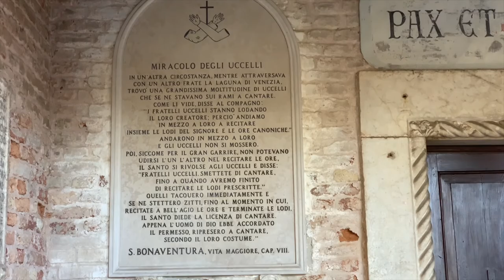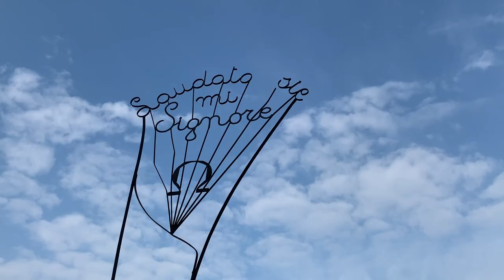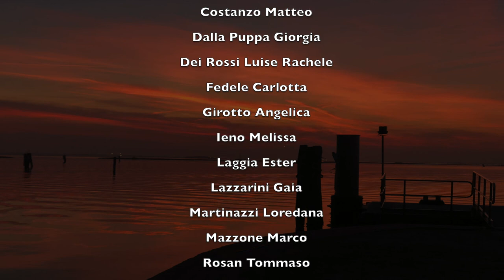IIS "Francesco Algarotti Venezia" - San Francesco del Deserto 800 anni di storia.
Concorso promosso dalla Regione Veneto, dal MIUR e dal Consiglio d’Europa “Il Veneto per me, racconto il territorio in cui vivo”. III edizione
Titolo del video premiato: San Francesco del Deserto: 800 anni di storia Referente del progetto: Prof.ssa Giuseppina Grespi
classe coinvolta: 4 F.
autori del video: direzione e montaggio: Rosan Tommaso, Vio Gaia; fotografie e video: Lazzarini Gaia, Mazzone Marco, Rosan Tommaso, Seno Sara, Vio Gaia, Testi a cura di tutta la classe